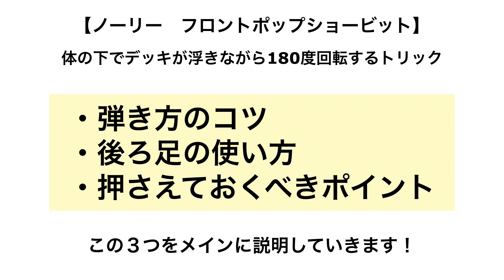【簡単！ノーリーフロントサイドポップショービット】初心者でも出来るやり方とコツ！弾き方・回し方に加えノーリーならではの注意点をまとめました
【HOW TOノーリーフロントポップ】

ノーリーでも比較的やりやすいトリックであるフロントポップショービット。
このベースがしっかり出来ると更にいろんなトリックへと繋がります。

回す事も大事ですが、弾きも忘れずに！

参考になりましたら
コメントから、ハウツー動画も随時作成していきますのでぜひ書き込んでください🛹

not a loser / Hip Hop Beat Track